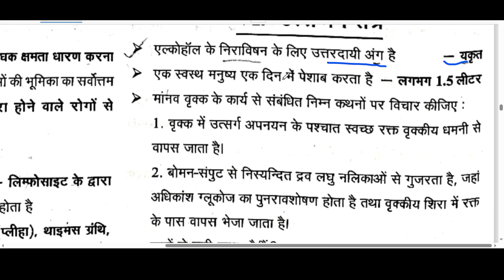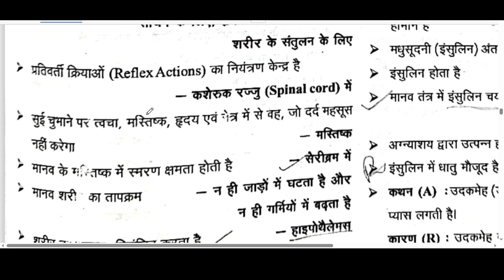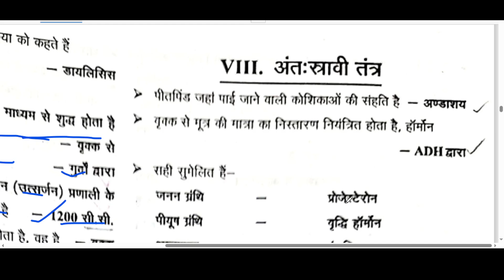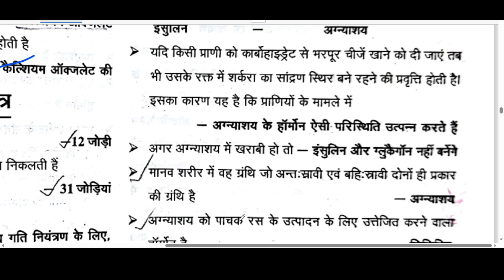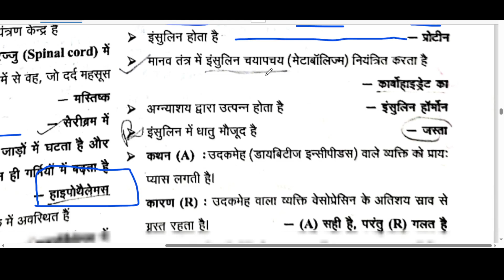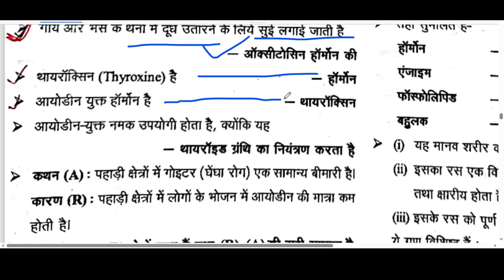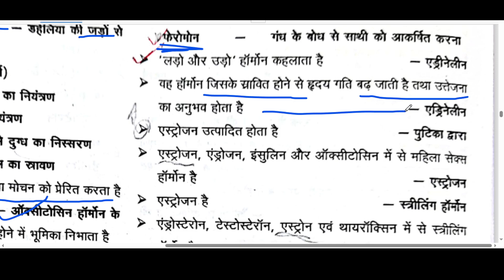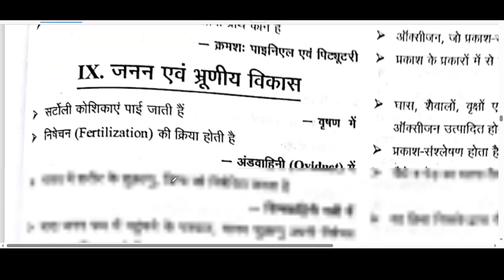मानव उत्सर्जन तंत्र GS POINTER SCIENCE Part-6 UPPCS UP RO,ARO, UUP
प्रशासनिक परीक्षाओं के लिए किस तरह के जीव विज्ञान में प्रश्न बनते हैं उनका उल्लेख है इस वीडियो में
This video's are competitive examinations.